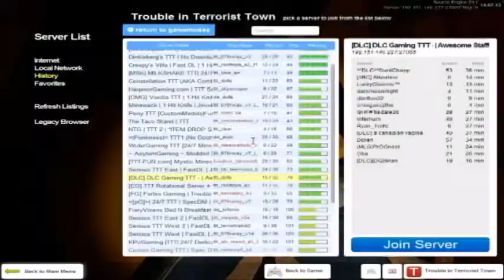gmodTTT- Mermaids?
Hey guys today I play on my friends server on gmod. The server is called DLC gaming. It is a good server, you will meet good people on that server, and they treat everyone equal guys but yeah if you don't know what TTT server to go on go to DLC trust me guys :).